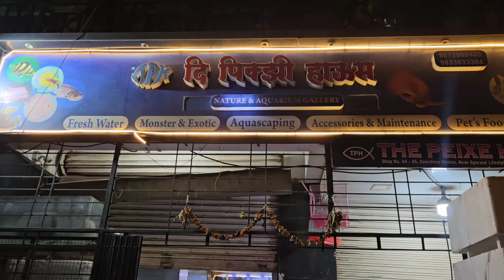Most Beautiful Aquarium Fish Shop | New Exotic And Monster Fish Stock | The Peixe House In Virar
In today's video i am sharing with you new exotic and monster fish stock at the peixe house nature and aquarium gallery. You will some rare aquarium fish stock and regular aquarium fish at cheapest rates.

The peixe house office - 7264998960
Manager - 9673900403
Shop No. 44, 45, Evershine Homes Rd, near Agarwal lifestyle, Rustomjee Global City, Virar West, Virar, Maharashtra 401303

About the peixe house
The peixe house is a very popular shop for exotic and monster fish.You will get here varieties of aquarium fish at rereasonable rates also They deal in varieties of aquarium accessories and fish tank.

00:00 Video intro and Conversation with owner
01:11 Red head tapajos geophagus, Black berry dollar fish
02:08 Japanese koi fish
02:46 Green Senegal
03:04 Cichlid fish stock
03:32 Albino clown knife, Super high back arowana
04:19 High back golden arowana
04:48 Color widow tetra fish
05:05 Monuculas peacock bass
05:44 Baby flowerhorn fish
06:19 Severum cichlid
06:43 Silver arowana
06:51 Molly fish
07:16 Gourami fish varieties
08:11 Flowerhorn fish varieties
10:06 American red flagtail, Fire red eel, Tyre track eel, Blue mahasheer fish
12:47 Endecheri Senegal, Butterkoferi cichlid, Shovelnose catfish, Giant gourami
14:33 Parrot fish Varieties
15:21 Red banjara arowana fish
16:28 Spider kelberi peacock, Grey giant gourami, Clown knife fish
18:12 End part of this video